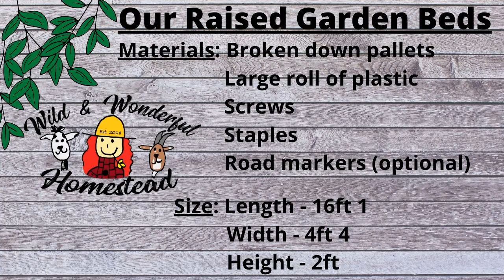D.I.Y. Wood Pallet Raised Garden Beds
We're always coming up with ideas of how to use free wooden pallets. This time we made D.I.Y. wood pallet raised garden beds, & why not since it was cheap, quick & easy PLUS you can modify these to fit your own space & needs.

🎉Wild & Wonderful merchandise COMING SOON!!🎉